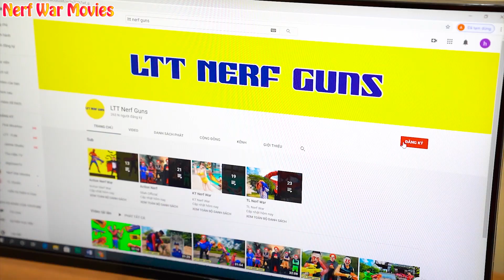Captian X-Shot Nerf Guns Fight Against Criminal Group Attack Killer Clown + More Stories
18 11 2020 t1 kiên quang thảo peo   QUÁI VẬT 100% SPIDERMAN